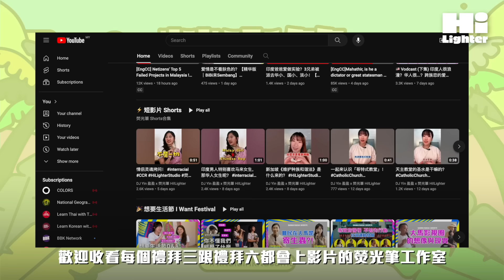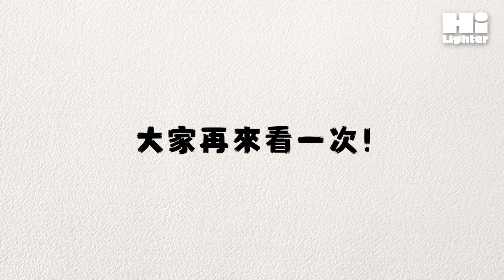🇲🇾 马来西亚必吃 Sambal，道地美食灵魂酱料，让你越吃越上瘾的“酸甜苦辣咸”？【小百科】IWANTFESTIVAL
Sambal 是马来西亚的灵魂美食之一，无论是 Nasi Lemak 还是各地的传统菜肴，Sambal 都扮演着重要角色。本影片将带您探索 Sambal 的历史来源、各州风味特色，以及它如何成为马来西亚饮食文化的象征。从简单的蘸酱到令人垂涎的美味菜肴，Sambal 的魅力无法抵挡！

0:00 - 1:29 Opening
2:06 - 3:07 Sambal的由来
3:07 - 6:11 Sambal主要吃法
6:11 - 8:54 关于 sambal 的辣椒
8:54 - 10:37 ​Closing

🎉 第3届 想要生活节 · 槟城场
🗓️ 14 SEP, 15 SEP, 16 SEP
📍 槟城 Ferringhi Bay & 大山脚

荧光笔隆重邀请大家，参加槟城场次的生活节～

⚠️ 提醒 ⚠️本片所提供之内容只供一般参考。本台不对影片所引用之资料准确性作出任何担保。本片更无恶意影射任何个人或机构，若有个人或机构因本片承受任何形式的伤害与不悦，请联络我们，我们会尽速下架。任何涉及人身攻击、鼓吹种族宗教仇恨、诽谤造谣之留言，皆不代表作者与本台立场；我们也有权删除以上留言。

Writer 撰稿｜Theresa
Videographer 录影｜昇杰 Seng Kit
Editor 剪接｜Abby
Malay CC 马来字幕｜Wei Zhe

📚 Reference 📚
【Ada 212 Jenis Sambal di Indonesia, Berasal Dari Mana Sajakah?】

【10 ulam jangan dilepaskan begitu saja, kalau mahu awet muda】

【Following success of Sambal Nyet, local online entrepreneur Khairul Aming launches second product today】